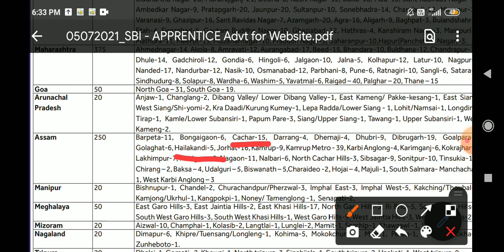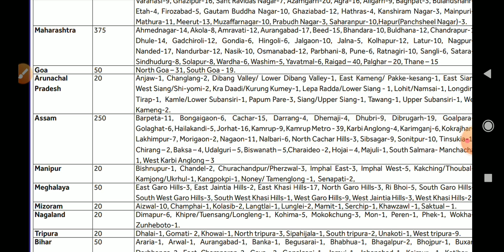Hailakandi job | Hailakandi district job | Hailakandi Assam job | job in hailakandi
Location:- SEBA COMPUTER,NEAR NEW AROTI DIAGNOSTICS ,OPPOSITE TO HAILAKANDI UTTOR POLLI DURGA MONDIR.

(FULL DETAILS:- jodi algapur er side taki town o ao tokhon DT office palaia ektu samne haator bam side o seba computer paibay..seba computer r poreu new aroti Diagnostic ase..r jodi puran hospital point hoia ao tokhon Hailakandi hindu milon mondir palaia aro ektu samne giya haator dain side o NEW AROTI DIAGNOSTICS paibay..ota palaiau seba computer.
Jodi kuno osubidha hoy dukan khujaia paite tokhon call korio ou number a :- 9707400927

N.B:-jodi video r through te dukano ao tokhon normal market rate taki discount paibay apply korte..r loge jodi onno kewre o apply korar lagi ano tokhon aro besi discount paibay.

Hailakandi r sob job er update regular paoar jonno ei link ti te click kore whatsapp group a join korte paren..👇👇